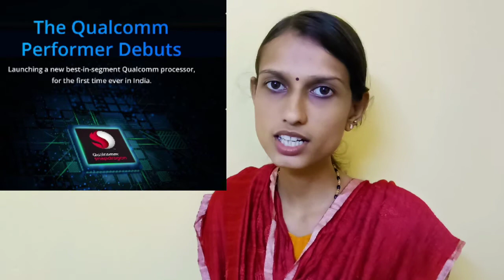Realme 5 Series Quadcamera phones Launching on August 20| Realme 5 & Realme 5 Pro Details Revealed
Realme 5 Series Quadcamera phones Realme 5 & Realme 5 Pro main specifications have been revealed just days ahead of their official launch on August 20 via Flipkart. This video includes main specification details of Realme 5 and Realme 5 Pro in Malayalam.

Main specs confirmed include
Quadcamera setup
Qualcomm Snapdragon Processor
5000 mAh battery
VOOC Flash Charge 3.0 support and so on.

Thanks & Regards
Rajalekshmi
Monsoon Vlogs